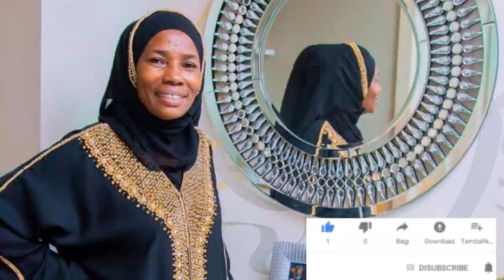MAMA DIAMOND AMUUMBUA MKE WA ANKO SHAMTE / KISA NI HIKI HAPA